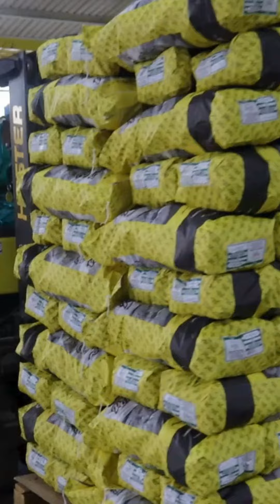GoldenGrow Video.mp4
The GoldenGrow season is in full swing! 🥔

Our Trade team visited the GoldenGrow farm to hear more about how HelloChoice has helped GoldenGrow to consistenly secure markets for their potatoes and grow their business for more than 4 seasons now.

Boost your sales this season, list your potatoes on the HelloChoice Marketplace today!